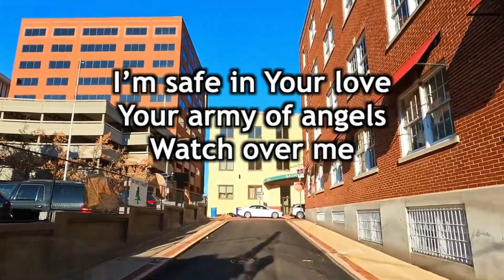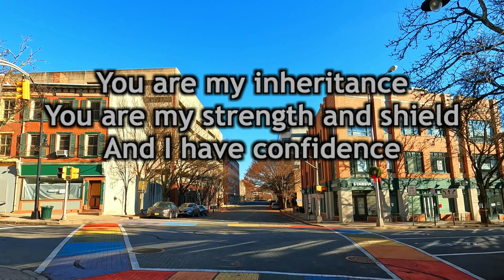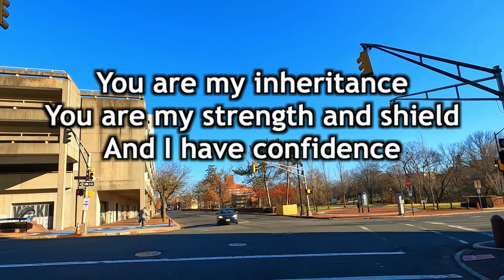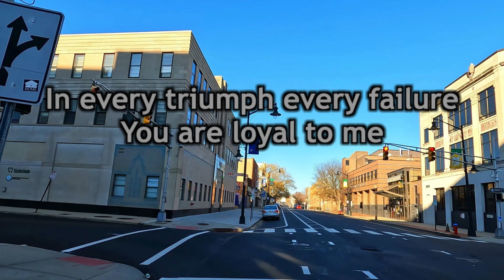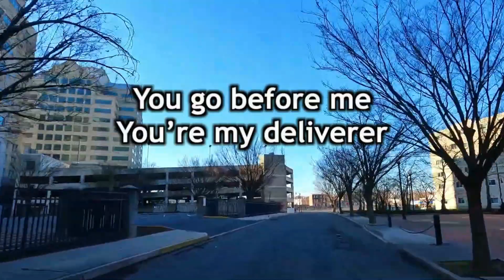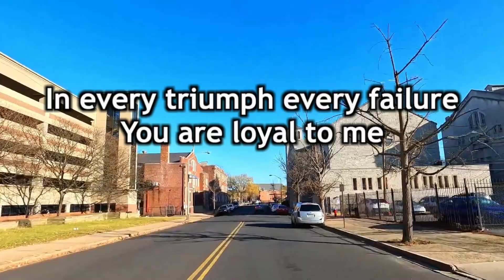🔴 NEVER WALK ALONE (with Lyrics) Hillsong Worship